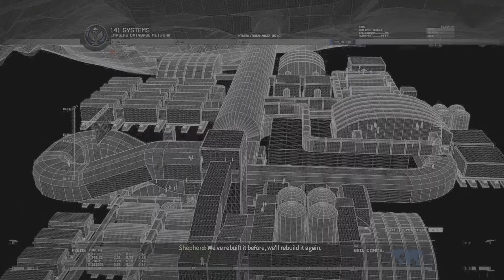Second Sun Mission Call of Duty: Modern Warfare 2 Campaign Remastered [4K/60FPS/HDR]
Second Sun Mission p[art of Act 3 from Call of Duty: Modern Warfare 2 Campaign Remastered in 4K/60FPS/HDR